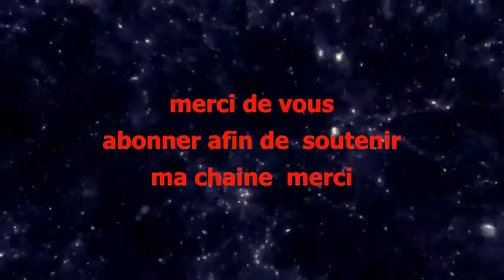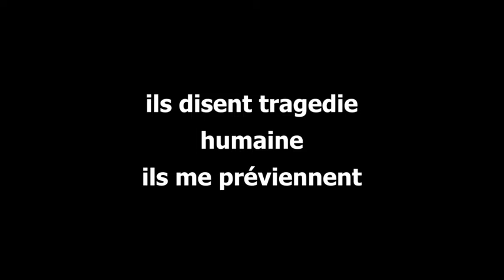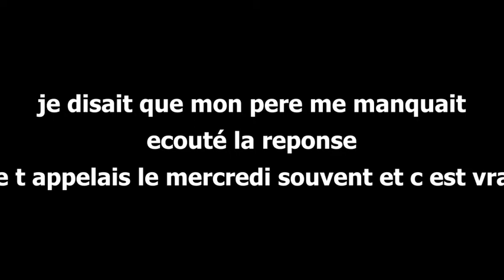tci pve pour zyan